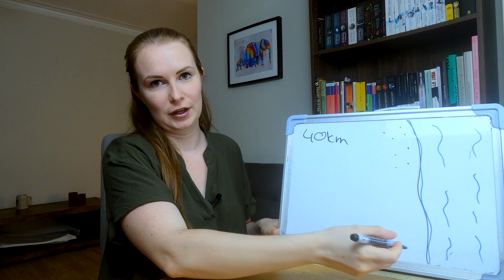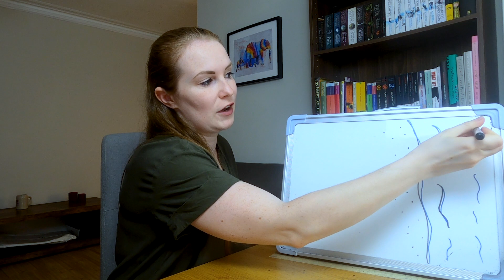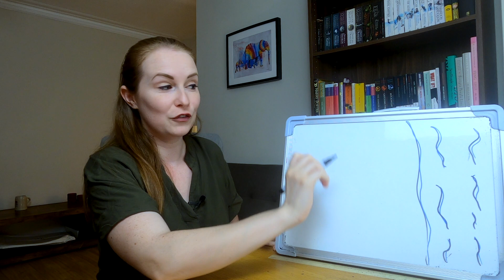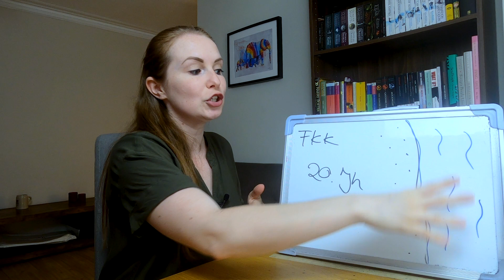Sylt: Germany's Most Popular Island│Beginner German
Sylt is the most popular and most visited island in Germany.